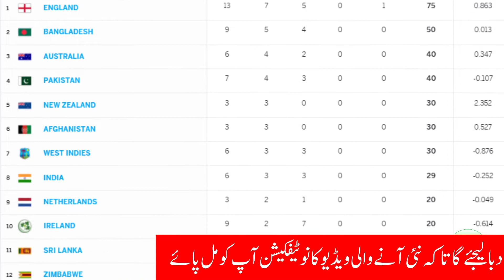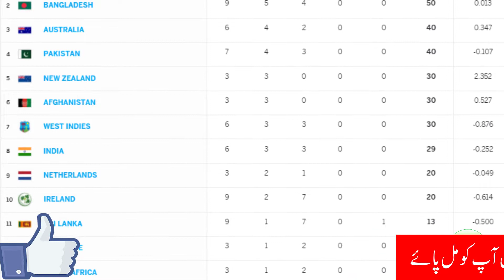MURGA OF Match is OUT from 2nd ODI Pakistan Vs England 2021, Pak Playing 11, Fakhar Zaman Batting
MURGA OF Match is OUT from 2nd ODI Pakistan Vs England 2021, Pak Playing 11, Fakhar Zaman Batting Nicely, Pakistan vs england 2nd odi 2021.